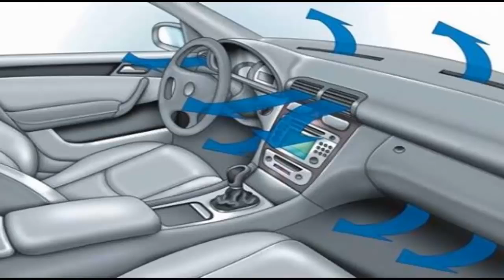Do you know about it...must watch and share